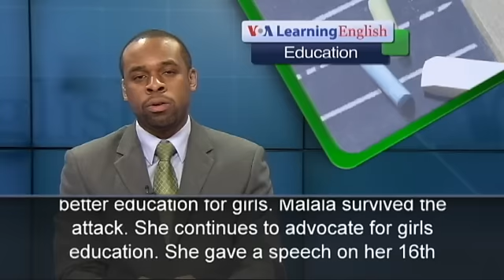The Education Report: Girls Still the First to be Denied Education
Nearly twice as many girls as boys worldwide cannot get an education, according to a new report.